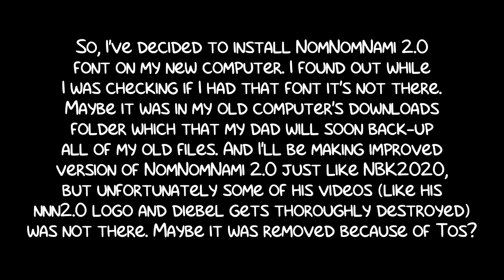Announcement #1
So, I'll try making NomNomNami 2.0 re-improvement on my new PC but this time with GL Version (GC Version is coming soon) and VAL Stencil CYR LAT Summer Colors.